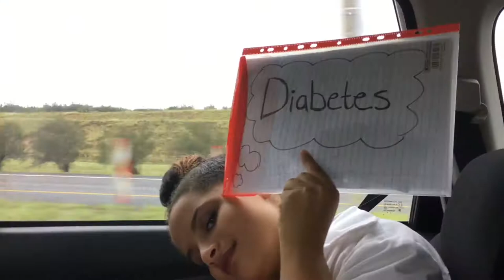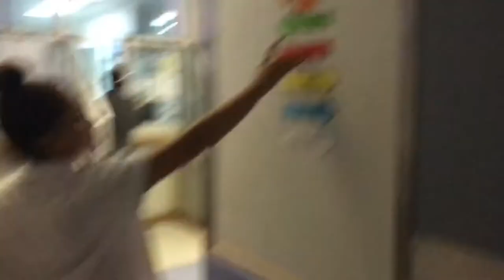Vlog 3 | Throwback to our last day in Port Elizabeth 🙌🏽 | Family Medicine